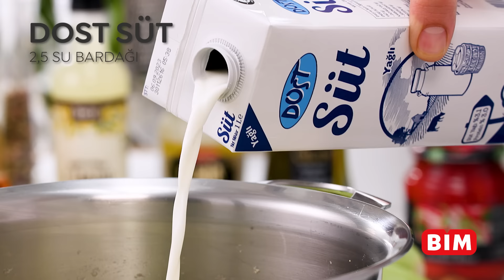Sütlü Kabak Çorbası | Yemek Tarifi | BİM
Sütlü Kabak Çorbası

Servis: 6 Kişilik
Zorluk: Kolay
Hazırlık Süresi: 10 Dakika
Pişirme Süresi: 15 Dakika

5 adet yeşil kabak
1 adet soğan
3 çorba kaşığı Sırım zeytinyağı
2,5 çorba kaşığı Efsane un
2.5 su bardağı Dost süt
2.5 su bardağı su
1 çay kaşığı Rafine Sofra Tuz
1 çay kaşığı Destan karabiber
Yarım paket Dost krema
3-4 dal taze fesleğen
1 avuç Simbat kaju
1 adet Hürrem tavuk bulyon

• Orta boy bir tencereyi ocağa koyun ve ocağın altını açın. Tencereye 3 çorba kaşığı zeytinyağı ekleyin. Zeytinyağı kızmaya başlayınca tencereye 1 adet ince ince doğranmış soğanı ekleyin. Soğanı pembeleşinceye kadar kavurun.

• 5 adet kabağı küp küp doğrayın ve tencereye ekleyin. Soğanlar ile birlikte 2-3 dakika daha kavurun.
• Tencereye 2,5 çorba kaşığı un ekleyin ve unun kokusu çıkıp hafif renk değiştirene kadar 2 dakika kabaklar ile kavurun.

• Bir sürahide 2,5 su bardağı sıcak suya 1 adet tavuk bulyon ekleyin ve bulyon eriyene kadar karıştırın. Tencereye bu karışımı ekleyin ve üzerine 2,5 su bardağı süt ekleyip iyice karıştırın. Yaklaşık 20 dakika kısık ateşte kabaklar yumuşayana kadar pişirin. yumuşamış kabakları el blendırı ile pürüzsüz olana kadar çekin. Ocağın altını kapatın ve çorba oda ısısına gelene kadar bekletin.

• Oda ısısına gelmiş kabak çorbasını kaselere doldurun ve üzerine 1’er çorba kaşığı krema gezdirin. Her bir kâseye bir tutam kaju ekleyerek sunumu ve lezzeti iki katına çıkartın. İçtikçe içirecek lezzet deposu, sağlıklı sütlü kremalı kabak çorbası hazır. Dilerseniz sıcak, dilerseniz soğuk tüketebilirsiniz.

Afiyet olsun.